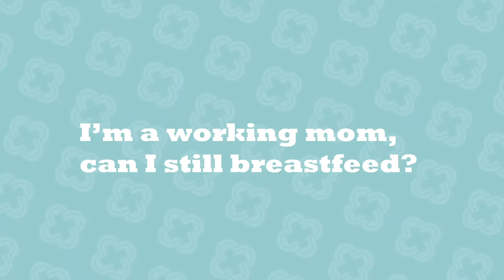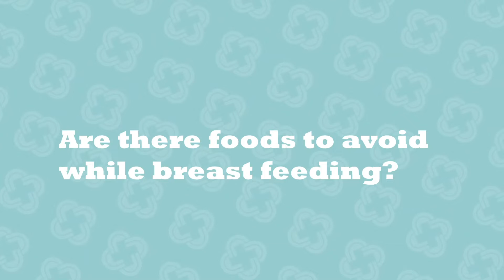Lactation Consultant Answers the Most Common Breastfeeding Questions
For information on how RMC supports baby and mother's breastfeeding journey

With 338 inpatient beds at Regional Medical Center (RMC) Anniston, 125 at Stringfellow Memorial, and numerous outpatient facilities and services, RMC is the provider of choice for over 13,500 inpatients, 57,000 outpatients, 1,380 newborn deliveries and 42,000 emergency room visits each year. More than 1,600 employees, 300 volunteers and 200 physicians in a full range of specialties provide state-of-the-art healthcare with integrity, skill and compassion. RMC is accredited by the American College of Surgeons’ Commission on Cancer, is an affiliate in the UAB Cancer Care Network, is recognized by Blue Cross and Blue Shield of Alabama as a Blue Distinction Centers+ for Maternity Care, and is the first designated Baby-Friendly birthing facility in Alabama.